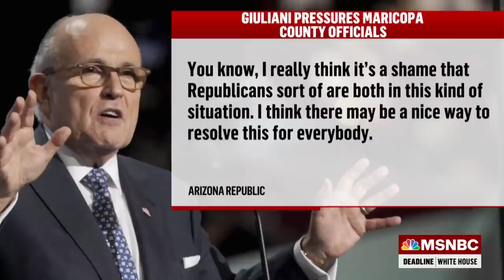Some Arizona GOP Now Want To Stop The Runaway Train Of The Audit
Arizona Secretary of State Katie Hobbs, reporter for the Arizona Republic Ryan Randazzo, and writer at large for the Bulwark Tim Miller on patience running low in Arizona while the Maricopa County audit continues to fuel election lies.